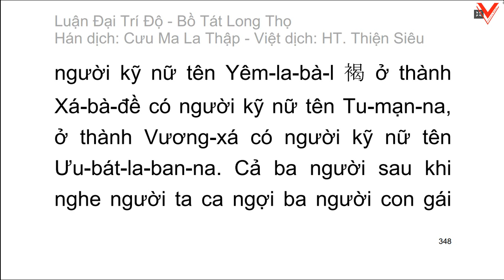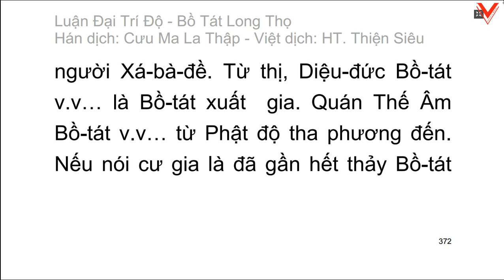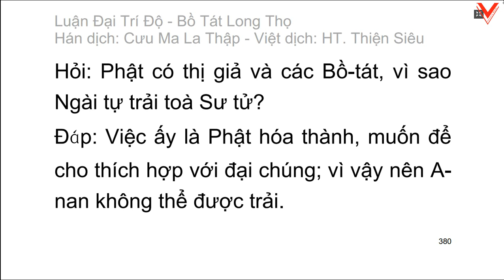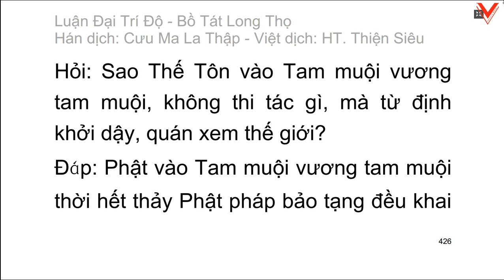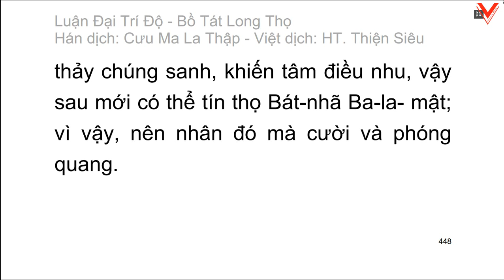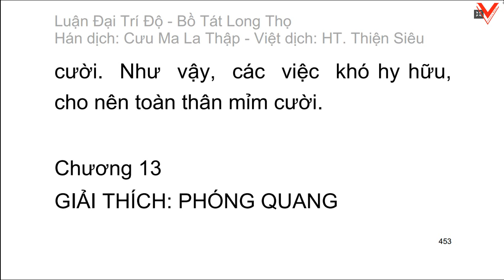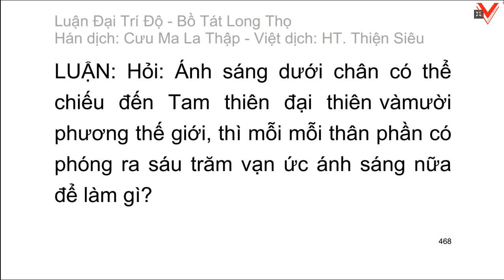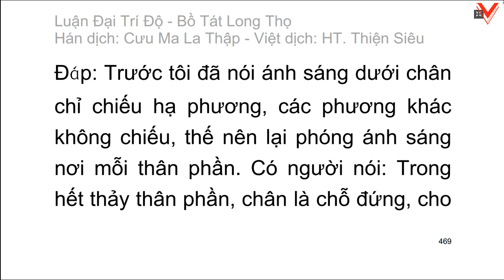Đại Trí Độ Luận| Bồ Tát Long Thọ| Hán dịch: Cưu Ma La Thập| Việt dịch: H.T Thích Thiện Siêu (tiếp)